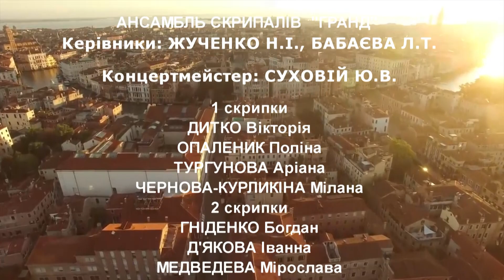15. Пітер Мартін "Венеция"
Пітер Мартін "Венеція", 1 частина
Ансамбль скрипалів "ГРАНД"
Керівники: Жученко Н.І., Бабаєва Л.Т.
Концертмейстер: Суховій Ю.В.
Відеомонтаж: Жученко Н.І.
Дитяча музична школа № 7 ім. М.П.Мусоргського, м. Харків

Використано відео  @National Geographic
"Experience Venice’s Spectacular Beauty in Under 4 Minutes | Short Film Showcase"